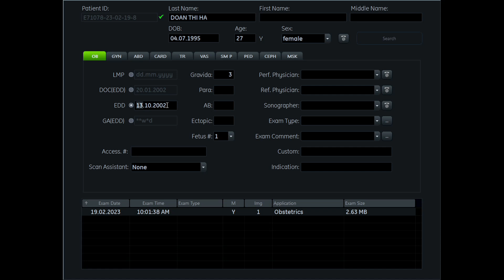Siêu âm 5D Bs Thành - Đoàn Thị Hà 19/02 - 4womenclinic